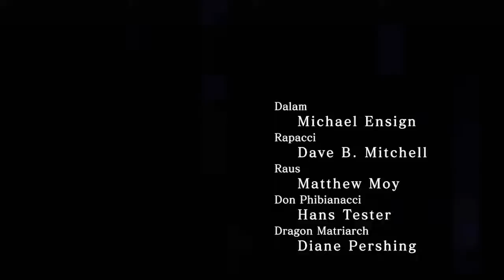White Knight Chronicles International Edition #03 O Nascer Do Cavaleiro